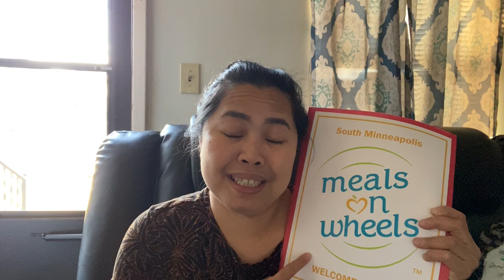Update about my dad's US citizenship and discuss daily life!